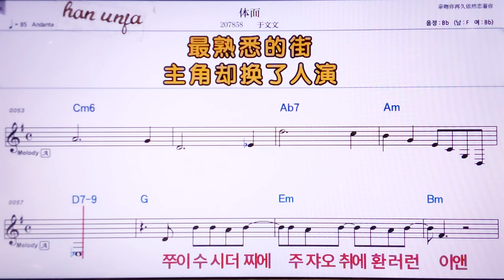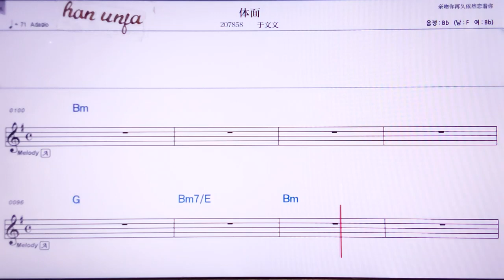💖티미앤/위원원 👍MR,노래방, 악보, 코드,Karaoke With Sheet Music